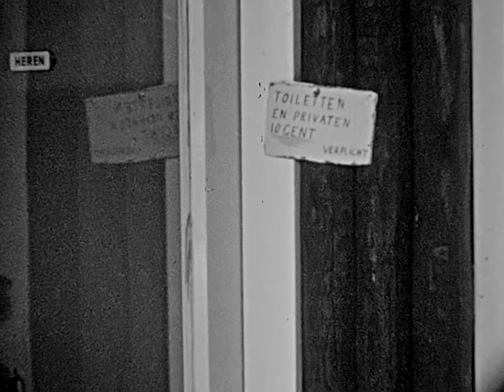Vinkeveen 1957, Juliana op bezoek, uitje ouderen in speeltuin, terugkomst in Vinkeveen met fanfare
Een film geschoten door Chris van Egmond met onder andere het bezoek van prinses Juliana aan Vinkeveen, het vermoedelijk jaarlijkse bejaardenuitje en zicht op de bouw van het bekende viaduct.

Met dank aan Hans van Zwieten voor het digitaliseren.